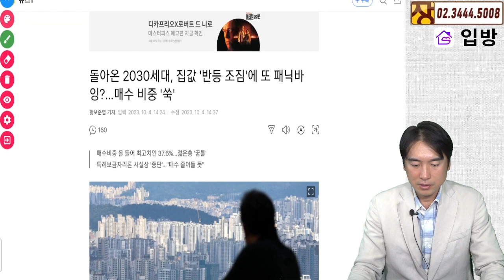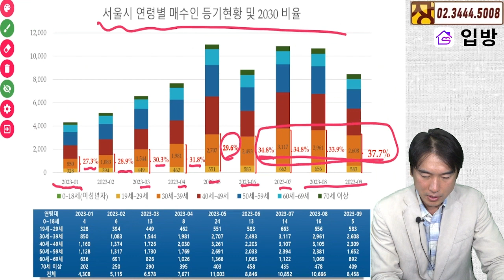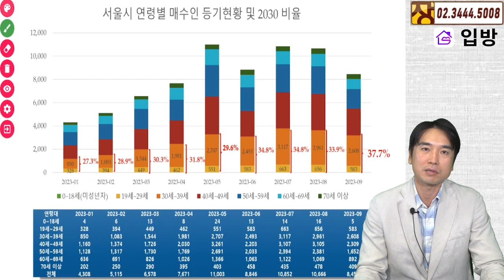[장대장TV] 집값반등에 또 패닉바잉? 고금리에도 2030 매수비중 늘어난 이유는? | 부동산전문가 | 부동산투자 | 부동산스터디 | 부동산유튜버 | 부동산사이트 | 장용석